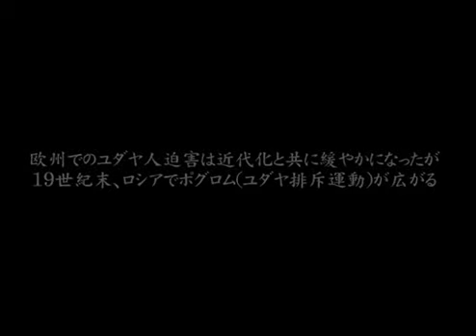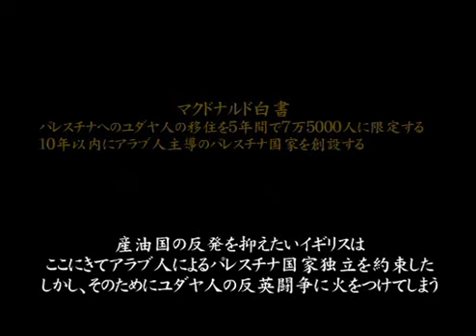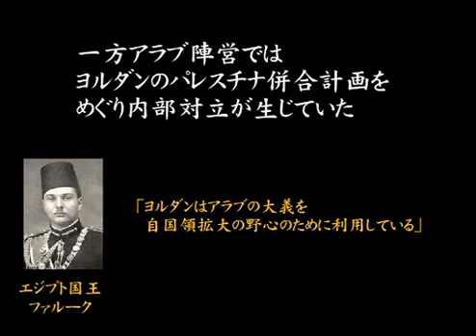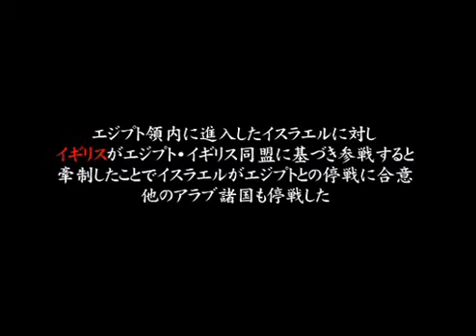The 1948 Arab-Israeli War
The first Middle East War 第一次中東戦争